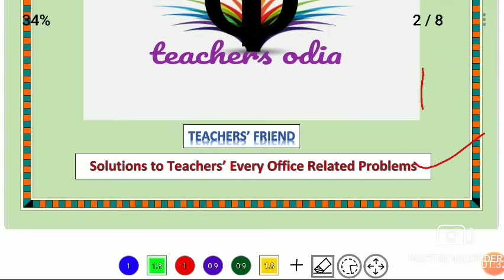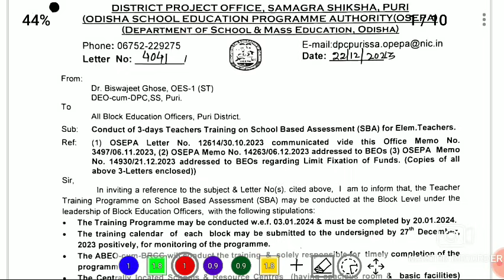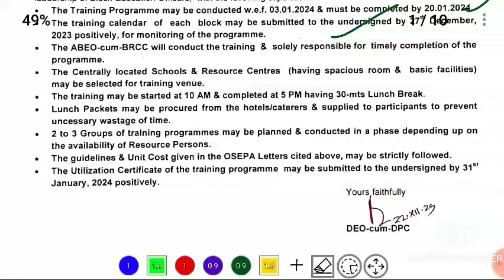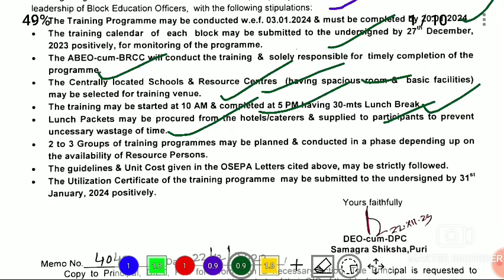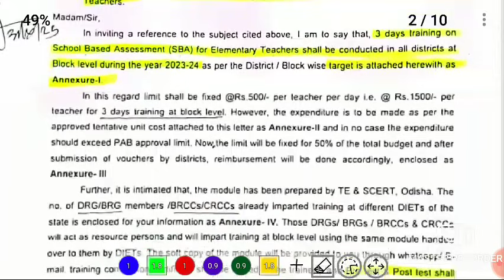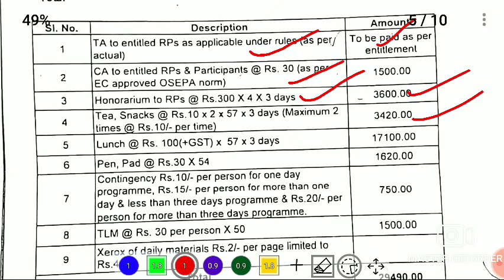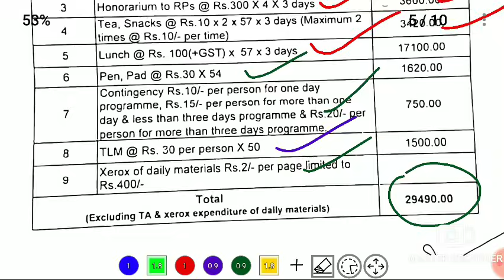SBA Training for elementary Teachers